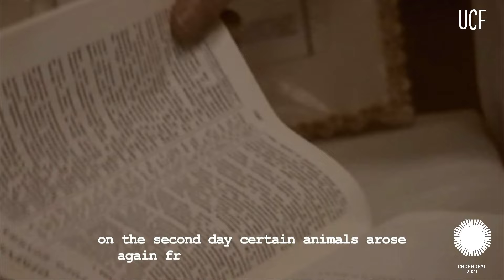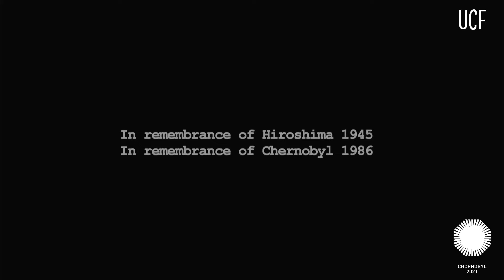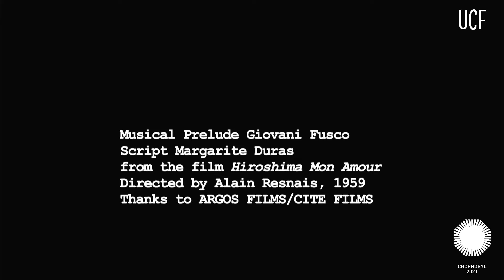Pam Skelton on the experience of visiting Chernobyl. CHRNBL Forum DAY2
— Pam Skelton, Peace Cranes

We invite you to the CHRNBL international forum and exhibition of Chernobyl!

Over 5 days of the CHRNBL forum, more than 50 experts from 15 countries talk about the impact of Chernobyl on humanity and on example of Chernobyl study the social, informational, cultural, economic, sustainability, environmental problems that humanity may face in order in the future, to reduce their consequences.

Scientists, liquidators, representatives of state and cultural organizations speak about the cultural rethinking of Chernobyl, the silence, fakes and manipulations in USSR, disclosure of classified KGB documents, and the possibilities of modern technology to preserve our history. They talk about the problems of reintegration of victims and liquidators into society and current scientific projects of Chernobyl.

Join the CHRNBL forum just now on YouTube channel with broadcast in Ukrainian and English, and read more information about on the CHRNBL.com website.

Each of the five days of the CHRNBL forum is dedicated to its topic:
Day 1: Culture. Rethinking the cultural heritage of national traumatic events.
Day 2: Latest technologies. The role of culture, art and new technologies in covering historical events.
Day 3: Science. Unique opportunities of the Exclusion Zone and vectors of development of Chernobyl research projects.
Day 4: Media literacy. Historical research in the post-truth era and the narrative of the consequences of the collapse of the USSR today.
Day 5: Liquidators and victims. Strategy of reintegration into society of liquidators and victims.

Watch in free access reports and discussions of scientists, liquidators, representatives of state and cultural institutions from Ukraine, France, Japan, Brazil, Great Britain, Greece, Scotland, Taiwan, Czech Republic, Spain, Slovenia, Canada, Belarus, Georgia and Kyrgyzstan, which allow a comprehensive immersion in the subject of Chernobyl and understand why this topic is so popular and important.

Download the CHRNBL app free and visit unique interactive exhibition on CHRNBL.com website! This is a convenient format to learn about Chornobyl in a modern augmented reality format. You need to install the application and point the smartphone screen at the posters posted on the site.

Thanks to AR and VR technologies, you can take photos of the sights of Chornobyl or even visit the Chornobyl Exclusion Zone from anywhere in the world. Virtual copies of famous objects - such as the Ferris Wheel, Polissya Hotel, the Sarcophagus (ARC), Azure Pool, and exhibits of the Chornobyl National Museum - come to life on posters thanks to the CHRNBL mobile app.

The CHRNBL app is contain all official information about past, now and future of Chernobyl exclusion zone, containing declassified KGB documents, digitalized cultural heritage sites of Chornobyl, museum exhibits, pollution maps, and a virtual guide to the Chornobyl Exclusion Zone. We receive information from the best experts and share it with the world. People need to be aware and protected.

The forum organized by the International Non-Governmental Organization "European Institute of Chornobyl" with the support of the Ukrainian Cultural Foundation and the Ministry of Culture and Information Policy of Ukraine, the National Museum of Chornobyl, the State Agency of Ukraine for Exclusion Zone Management, the Chornobyl-Fukushima Union, Ukrainian Union of Veterans of Afghanistan and Chernobyl, International NGO Ray 5.2, NGO« Center PRYPYAT.com », project HELP CHORNOBYL.

HELPCHORNOBYL.com - here you can help liquidators now
All information about the forum on the website CHRNBL.com
Download the CHRNBL app for iOS and Android